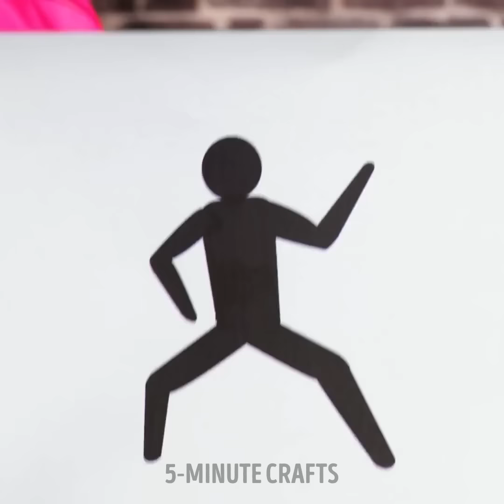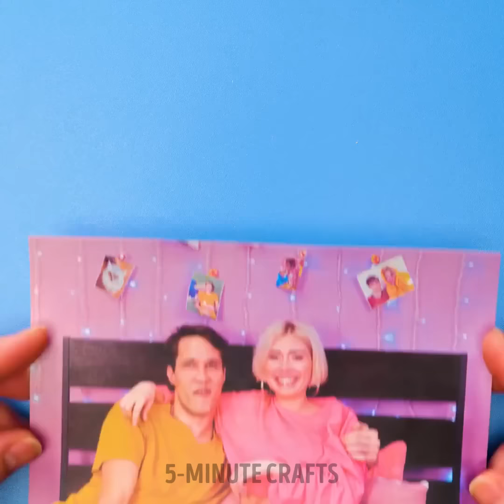Transform Your Crafting: Amazing Hot Glue Gun Hacks!